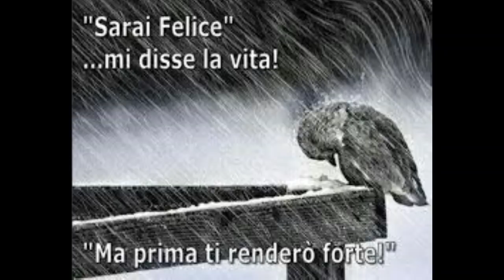La forza della vita - Paolo Vallesi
Stupenda canzone d'amore per l'amore e per la vita.
(video realizzato by GV)